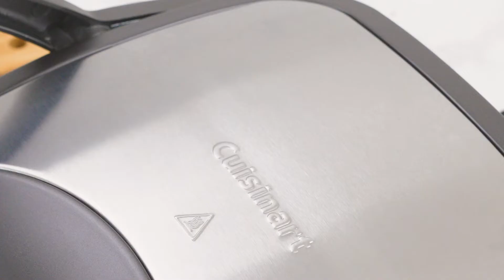Blueberry and swiss cheese sandwich - Plancha/Parrilla Griddler ™️ GR-40 de Cuisinart®